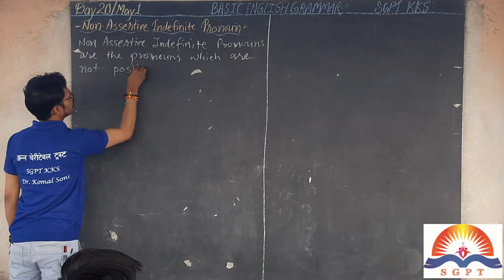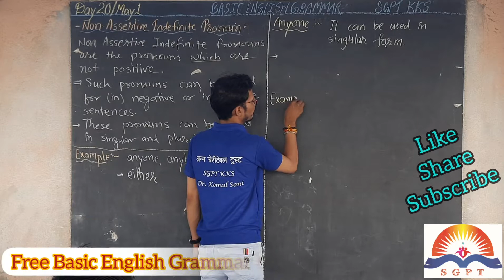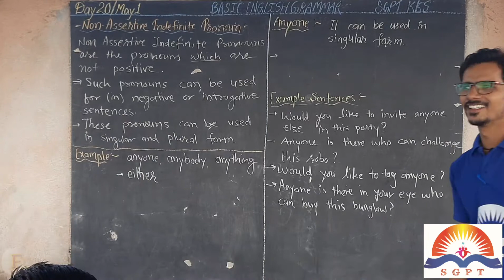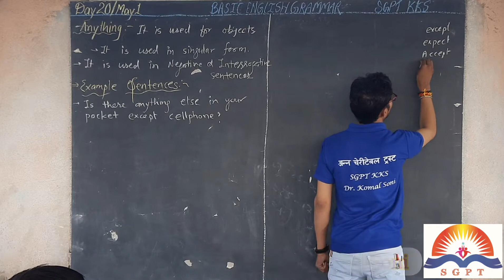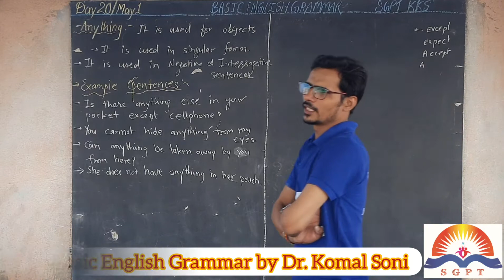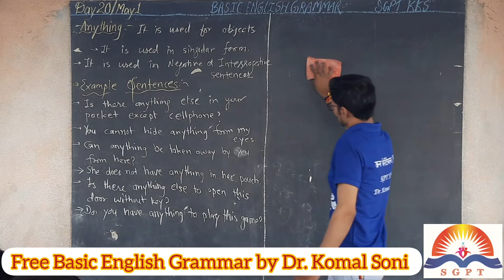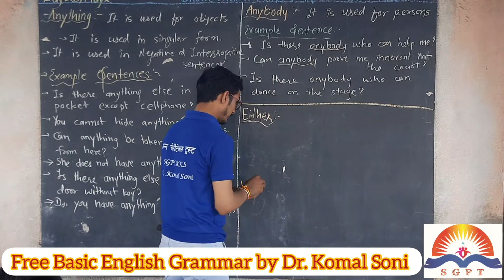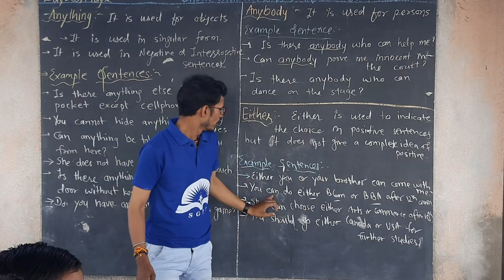NON ASSERTIVE INDEFINITE PRONOUN || FREE BASIC ENGLISH GRAMMAR BY DR. KOMAL SONI